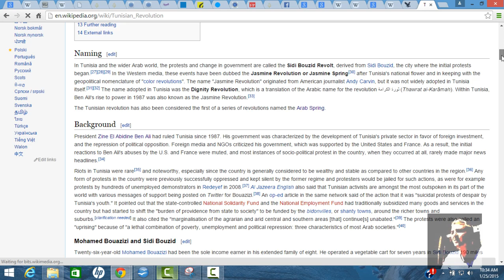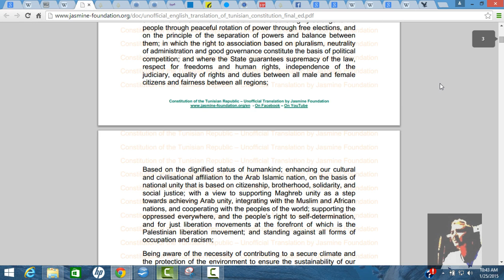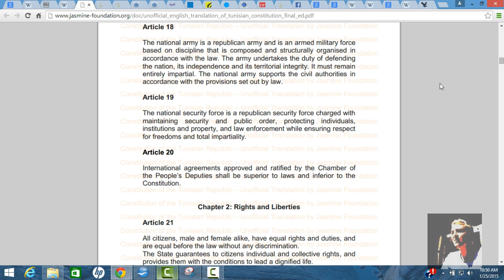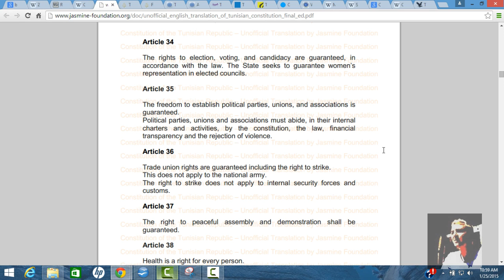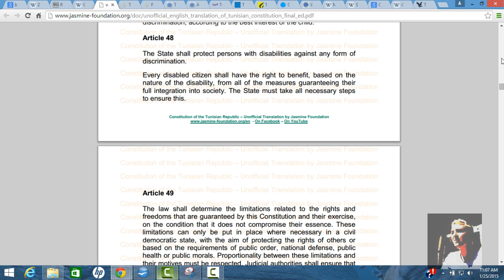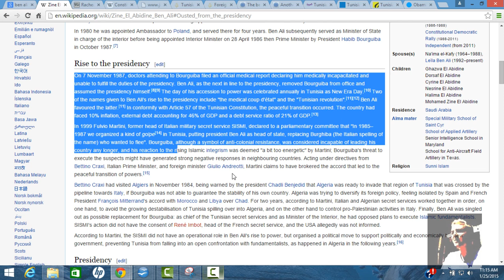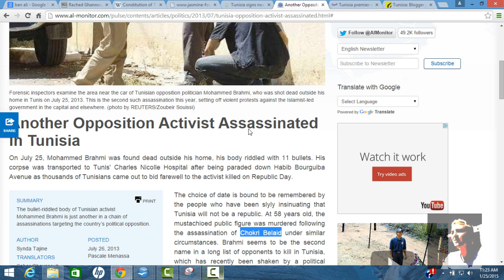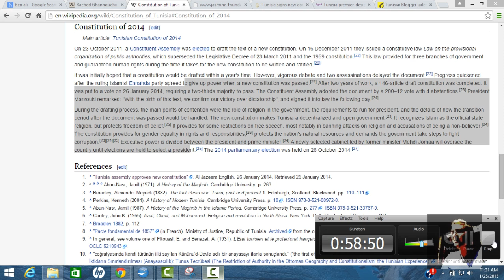Happy Tunisian Constitution Day!